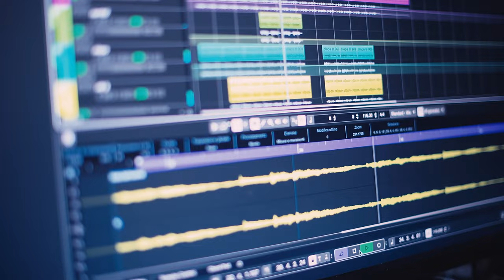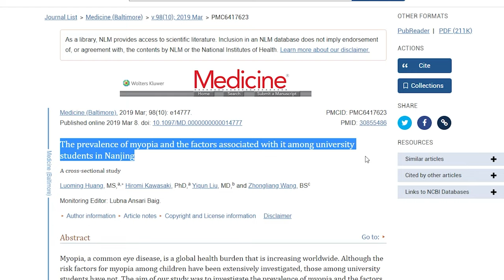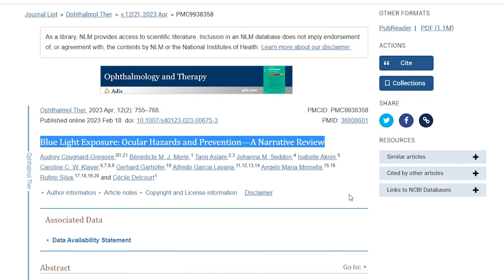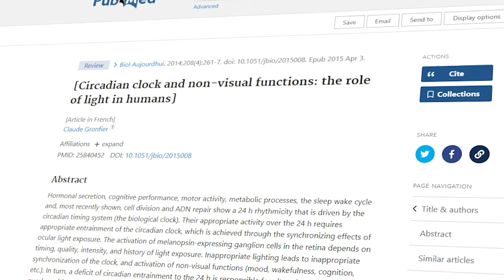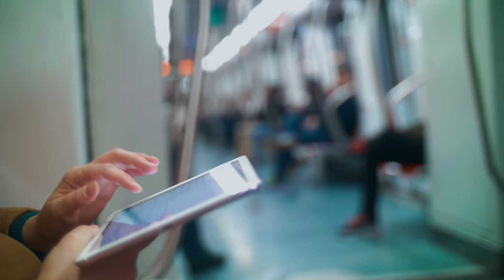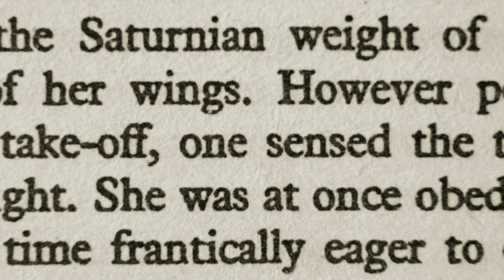Debunking Myths: Can Screens (really) Damage Your Eyes?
Can screens damage your eyes? Patients are always asking me if using their phones or computer screens is going to hurt their eyes. Here's what the science says. Having eye strain?

We all spend way too much time staring at computer screens and our phones. Most people will eventually experience some discomfort or eye strain while staring at screens for a long time but do these screens really hurt the eyes?

Here I break down some of the concerns about digital screens and what the published science really says about computer screens and their effect on the eyes.

The main issues revolve around how screens (and near work) can influence eyes to get worse (stronger glasses prescriptions), if blue light from screens can hurt our eyes, and how digital screens cause computer vision syndrome, including dry eyes and eye fatigue.

I hope you find this video helpful and please comment with any questions you have. I take all of your comments and questions seriously and I appreciate you. - Joseph Allen, OD FAAO, Dipl ABO

PMID: 27701634
PMID: 36613196
PMID: 30855486
PMID: 36808601
PMID: 25840452
PMID: 30663136
PMID: 27254040

Timestamps:
0:00 Do Screens Hurt Your Eyes
0:22 Do your eyes get bad from looking at screens
1:38 Screens vs near work
3:35 Can Screens damage your eyes?
3:51 Blue light
6:03 Blue light and sleep cycle
6:34 Computer Vision Syndrome
9:26 How screens hurt the eyes
10:39 How screens cause eye strain
11:51 Final thoughts